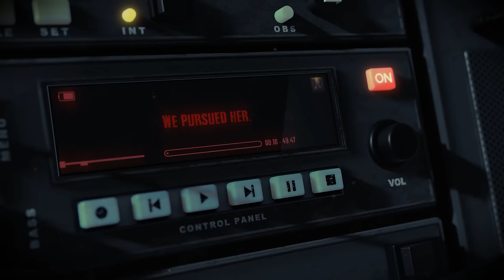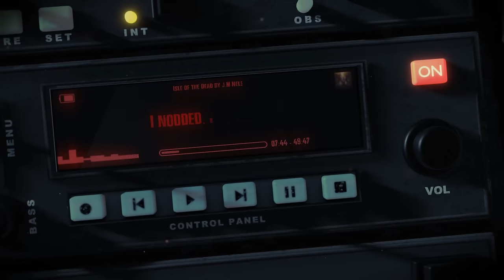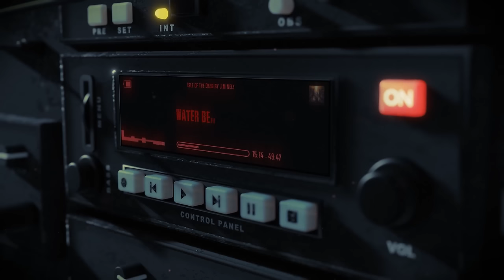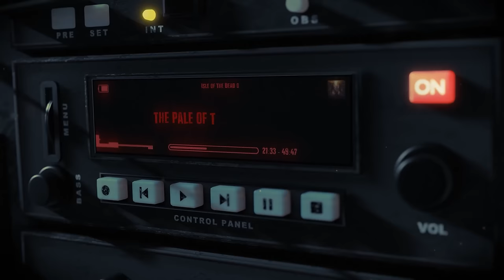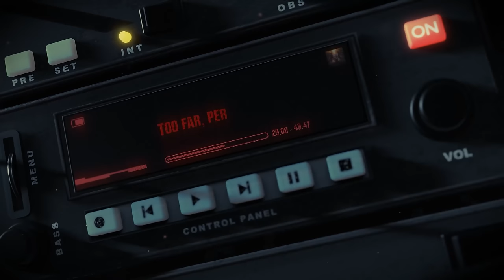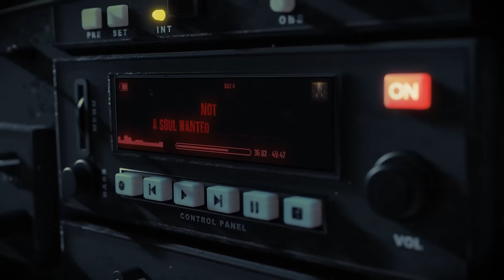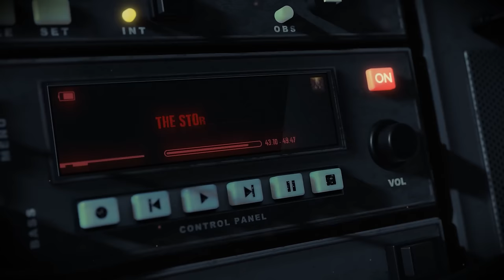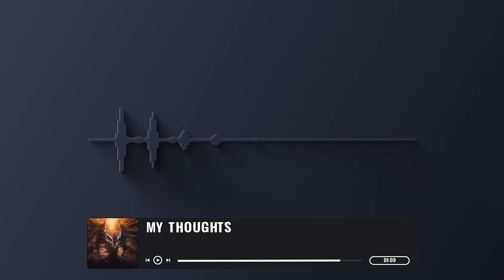The Isle of The Dead | Scary Stories from The Internet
This Creepypasta scary story was written by J.M Nelson, if you want to check our new project "Childe Roland" here is a link to the audiobook:

Special thanks to @DusklightRadio for joining me in this

00:00 Intro
00:27 The Isle of The Dead
50:00 My Thoughts